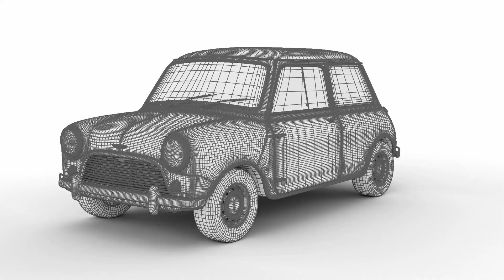Austin Mini Cooper S 1968 3d model wireframe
Austin Mini Cooper S 1968 3d model

Mini is a brand of small cars developed in the UK by British Motor Corporation in 1958 and produced by various automobile associations and holdings until 2000. In 1994, it was sold to the BMW concern as part of the Rover Group. According to a survey of 126 experts from around the world conducted in 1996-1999 to identify the «car of XX century, Mini took 2nd place, behind the leadership only Ford Model F.

Austin Mini Cooper S 1968.This car is very popular and useful. This car was created by a professional and all the details of this car are also created. You can use this 3d model for your projects. When modeling, all the details of the car were analyzed in detail and made exactly the same as the original.

FBX file OBJ file ABC file PLY file 3dx file BLEND file

Vertices 623 046 Faces 605 259

Textures 8K (PBR(Bumb, Albeto, Roughnesses, Metallic,Alpha))